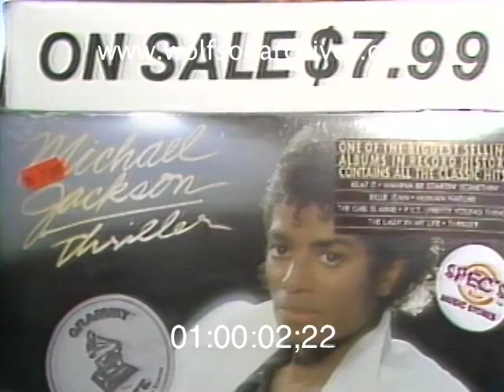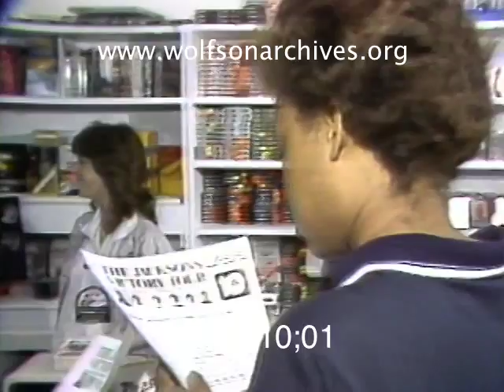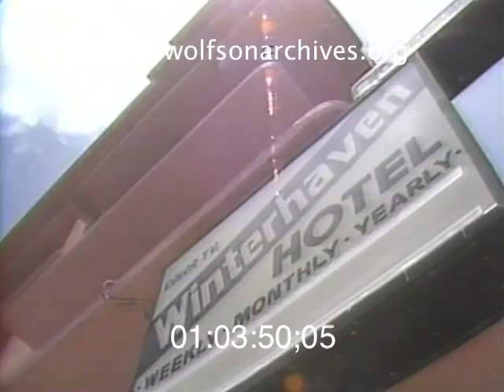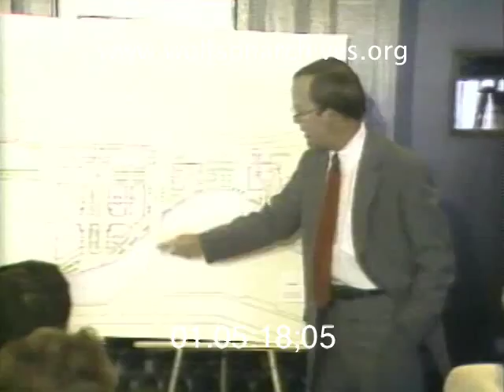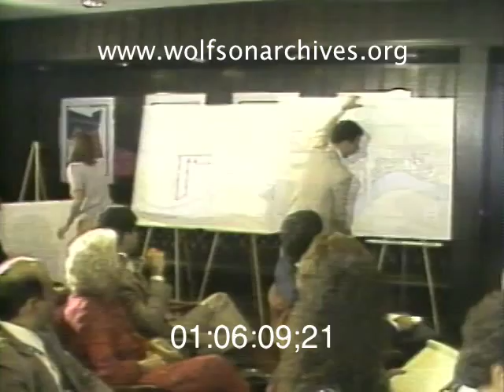Summer Of '84: Music, Michael and Other Manias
Music surges to the forefront of this mini-collection of news stories from early July 1984. Four Jacko tickets cost $120 -- if your number came up.

Lisa Gregorisch is also on the scene as Miss Universe contestants meet up with U.S. servicemen at a pool party. Everybody gets along real nice. After that (at about 01:03:00:00) a music fan grumbles about the difficulty of getting Michael Jackson tickets and the hassle of going to Jax for the show. What a complainer!

That guy probably stayed in South Florida and saw the Beach Boys on Miami Beach on July Fourth. Al Sunshine reports on preparations for "...a musical Fourth of July that Miami Beach's Ocean Drive has probably never seen." Local residents are, to say the least, underwhelmed.

Finally, at 01:04:59:00, Nick Bogert reports on plans for a new sports arena to be built north of downtown Miami -- an arena that, by all indications, would become the pink, short-lived, ill-fated Miami Arena.

This video and audio is copyrighted/owned by the Lynn and Louis Wolfson II Florida Moving Image Archives. These clips are from WTVJ newstape 736.